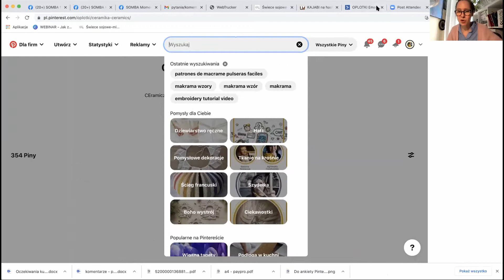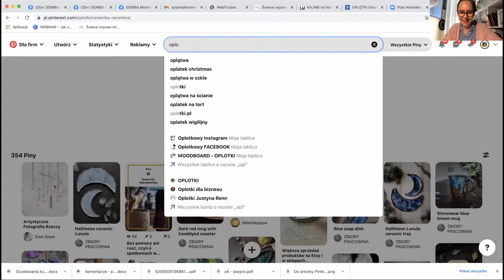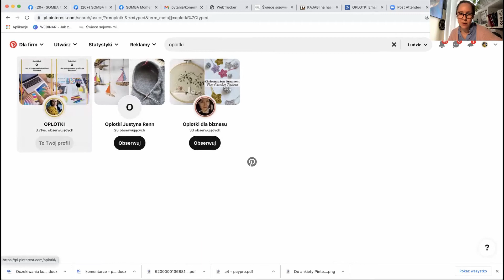Jak szukać konkretnych profili na Pinterest?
Skutecznie promuj swoje rękodzieło na Pinterest Nie wiesz jak? Dołącz do kursu

Na Facebooku i Instagramie robi się coraz ciaśniej. Twoi klienci porównują, przebierają i kręcą nosem… A co, gdybyś dotarła ze swoją twórczością do zupełnie nowej grupy odbiorców? Bez ogromnych nakładów finansowych i czasowych.

Platforma Pinterest to coś więcej niż miejsce do poszukiwania inspiracji. Zobacz jak można wykorzystać Pinterest do promocji własnej strony, sklepu, marki - Twojego biznesu, w tym również tego opartego na rękodziele.
A może nie widzisz w jaki sposób Pinterest mógłby pomóc w promocji Twoich produktów czy usług, przecież to tylko kopalnia inspiracji...
Być może obawiasz się, że to zbyt skomplikowane, a przecież nie masz już czasu na naukę kolejnego narzędzia...

Sama z powodzeniem wykorzystuję Pinterest do promocji rękodzieła dla wnętrz oraz warsztatów rękodzieła on-line. Przyznam, że jest to siła napędowa pozostałych platform: Podcastu, Youtube’a, FB, IG, sklepu z rękodziełem oraz bloga i pomimo, że pochłania najmniej budżetu, ciągle przynosi ogromne efekty i przekłada się na realne dochody.

Zachęcam - spróbuj i przekonaj się, ile korzyści niesie świadome wykorzystywanie Pinterest. Załóż konto i zacznij działać. I koniecznie dołącz do kursu o Pinterest dla rękodzieła.